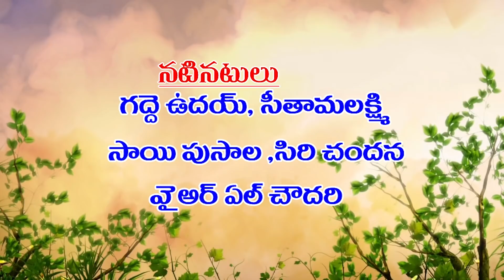మూడు ముళ్ళ బంధం||Mudumulla Bandam|| Telugu Sentiment Emotional Short film|| Rajini Cinima Talkies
ACTORS :
UDAY KUMAR GADDE
SEETHAMALAXMI
SAI USALA
SIRI CHANDANA
YRL CHOWDARY

CAMERA: SRIKANTH KANAKAM

PRODUCER: KOLLI RAJINI CHOWDARY